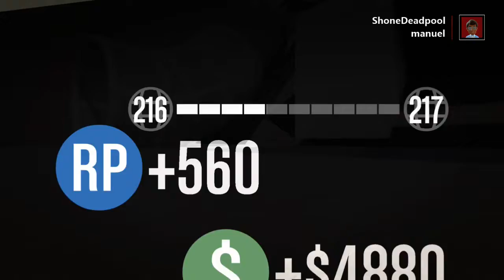GTA 5 cars vs RPG